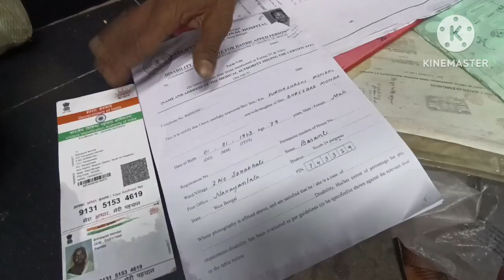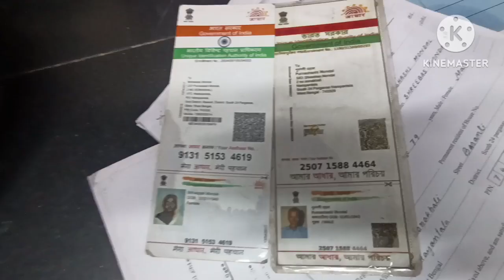Canning Station বাড়ি ফিরলেই মেরে দেওয়া হবে তাকে||হুমকি দিয়েছে শাসক||স্টেশনেই রাত কাটাচ্ছেন বৃদ্ধ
নাম পূর্ণশশী মন্ডল। 80 বছরের অধিক বয়স। এহেন মানুষটা বাড়ি ছেড়ে পড়ে আছেন স্টেশনে। দিনের-পর-দিন স্টেশনে থাকছেন। কাটিয়ে দিচ্ছেন রাত। বাড়ি ফিরলেই তাকে মেরে ফেলা হবে। আতঙ্কে ভুগছেন তিনি। বাড়ি বাসন্তী থানা কুলতলী এলাকায়। বিষয়টি বাসন্তী থানাতে জানালেও কোন কাজ হয়নি। আর তাই অবশেষে বাড়ি ছেড়েছেন। সমস্ত জিনিসপত্রগুলো নিয়ে আর অল্প কিছু টাকা নিয়ে রাস্তায় রাস্তায় ঘুরছেন বেশ কয়েকদিন যাবৎ। ইতিমধ্যেই শাসক দলের লোকজন তার ওপর বেশ কয়েকবার হামলা চালিয়েছে। শরীরে একাধিক জায়গায় গভীর ক্ষত। ব্যান্ডেজ দিয়ে বাঁধা পা।
west bengal election commission
election commission in India
bengal news